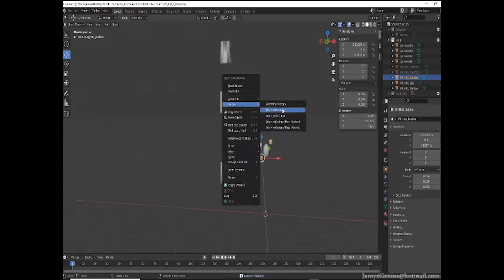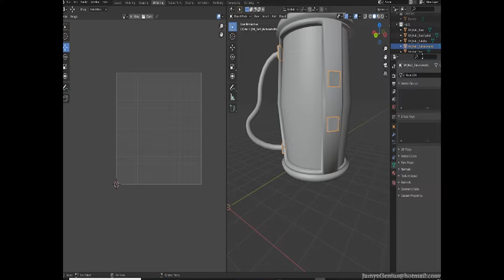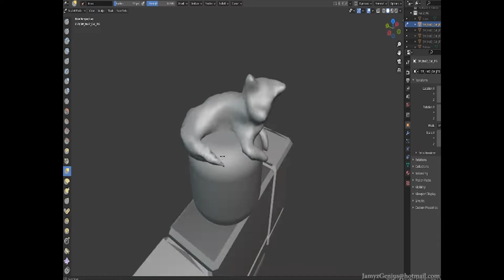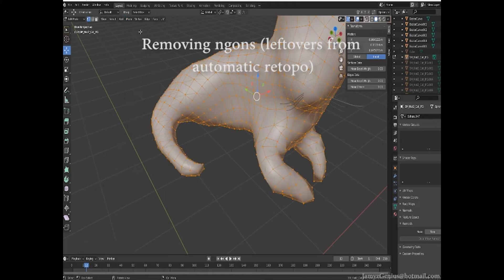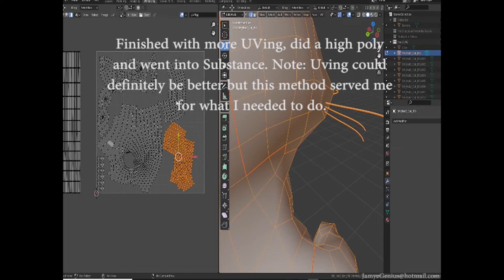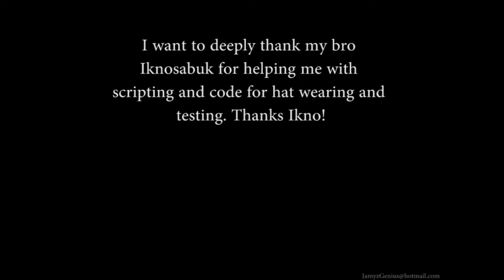Papitas6 [JamyzGenius] - Roblox UGC Item 3D Model Hat Workflow - Application 2021 - [Fast Video]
UGC PROCESS IN THE DESCRIPTION BELOW, I HOPE IT HELPS :] AND GOOD LUCK!

This video shows my attempt to create an UGC Roblox item. Made back in around 2021. Apologize in advance for the quality. I may reupload in the future with better quality if I find the source files.

This video shows part of my workflow with Blender to develop a hat and an accessory for Roblox. This is one of my workflows, depending on what I am creating, I change or adapt to a different process.

I had been developing with Roblox Studio [public and private] projects and had created probably more than/around 500 assets for many personal and public projects. I hope I get to share more in the future.

This one is a fail for me, but wanted to share. I hope this video helps anybody out there in the fence of trying UGC out. Especially if you are more talented and skilled and can easily do better than what I did here! sometimes taking that small jump may lead to amazing places! :] - Self-doubt can sometimes be an awful self-enemy.

The application comes in-waves, check their forums for more info.

In my defense, I waited to the last minute to apply so had around less than 12 hours or so to make something [two models minimum] and apply hehe. Still a bad excuse, I know xD. That one was my mistake, I rarely do this. Most of what you see here is pretty much rushed or I was freaking out about the deadline haha. But still gave it a shot because why not. The application was surprisingly long though... but nothing impossible. A lot of people seem to apply so I got the reply during this weeks or so.

Overall it was a fun experience! and a challenge for myself. Will leave this public here for future reference. I am still looking forward to apply in the future when I get better!

Songs not made by me! will update here if I find where I got them. But I did not made the songs featured in the video. Links seem to be lost inside the application [I do not seem to have access anymore].

RESOURCES: Coming soon, need to check where I saved that info... ???

Check the 3D Models here in real-time!

0:00 - 0:15 - First Rough Concept Hat 1 / Egg Tank
0:16 - 1:28 - Modeling Hat 1 / Egg Tankl
1:29 - 1:37 - Texturing Hat 1
1:38 - 1:41 - Testing
1:44 - 1:48 - Second Rough Concept Hat 2 / Mr. Cat
1:49 - 4:28 - Modeling Hat 2 / Mr. Cat
4:29 - 5:09 - Texturing Hat 2
5:11 - 5:21 - Final Testing
5:22 - 5:41 - Credits

CREDITS:

iknosabuk for code help and template for the hat to work in-studio. He is an amazing programmer, I am lucky to have the chance to work with him.

Music credits to Happy Good Chop from List "Upbeat Music - Happy Music Beats to Relax, Work, Study"

PROCESS TO MAKE AN UGC ITEM [FROM MEMORY, SOME STUFF MAY BE WRONG] - Written in 2022

1) I make a concept or you can do an idea, I try to draw it to make it more precise
2) I get into the 3D modeling part, make the model and texture
3) I then bring everything into Roblox Studio
4) Iknosabuk helped me with this part because it requires some tweaks inside studio but I remember I needed to make my ugc item an accessory and some code if I remember well for the character to wear that piece correctly.
5) Then you package that into a .rbxl or was it .rbxm? if I remember well and save it into a .zip
6) Also be sure to either record yourself doing the item or you can do like templates of your progress to show in the application. Max size was around 6mb if I remember well... ?
7) You fill the application for ugc, it closes on April 1, it comes in waves. The application may take around 20 to 30 minutes, it is a little bit lengthy.
8) Also if you have any kind of portfolio, be sure to have a link or stills so you can upload them to the application too. I remember there was a section that needed that.
9) after everything is ready, you submit the application and that is pretty much it. May take some months for their reply. Be sure to make your best effort if you can. I honestly sent some lazy stuff in this wave hehe.